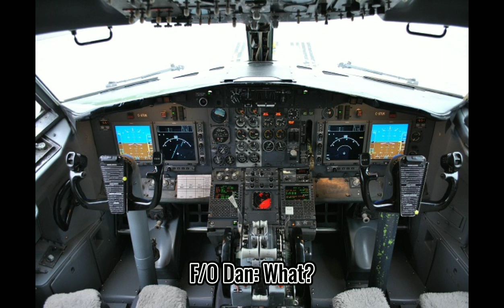"Panic above Madrid" but is GAS GAS GAS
Song: Initial D - Gas Gas Gas
Composed by: MANUEL